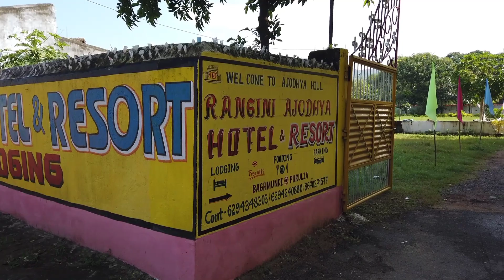Purulia Hotel ll Rangini Ajodhya Hotel & Resort ll Purulia Cheapest Hotel ll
আমি ভিডিও বানিয়েছি বলেছে আপনারা বুকিং করবেন এমন কোন কথা নেই। বুকিং করার আগে আপনারা ইউটিউবে আরও এক দুটো ভিডিও দেখে ভালো করে যাচাই করে নেবেন ভিডিওর কমেন্ট বক্সগুলো চেক করে আপনাদের মন ঠিক করে নেবেন ।
Rangini Ajodhya Hotel & Resort Mob No 👉  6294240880 / 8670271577

Your Queries 👉
purulia Hotel
purulia cheapest hotel
bagmundi hotel